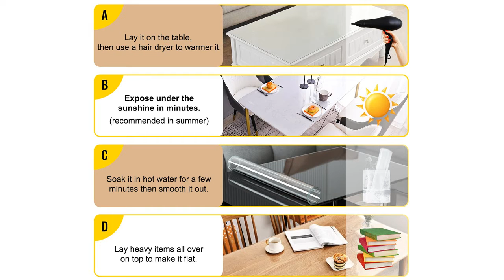Plastic Desk Cover Protector Sheet 24 x 60 Inch With 2 Tablecloths For Kitchen Table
The plastic desk cover protector can be in direct contact with food. It can keep the desk from damage while still showing the beauty of your desk and furniture top.
Rather than letting your new furniture become dirty, you can keep your furniture from wear and tear with our protective cover.
The table cover can avoid damaging of spills to prolong the service life of the table.
In addition, it can be cleaned quickly after each use.
With this table cover, your table will remain clean, and your tablecloth can still be visible with its transparent design.
Ideal for all kinds of desktops and furniture.
This transparent PVC sheet is SGS authenticated, ensuring high tenacity, stability, and heat resistance.
It is built to last a long service life.
Besides, it is odorless and can directly contact food to provide you with excellent convenience.
Our table mats are suitable for spreading on various countertops to avoid high-temperature damage, scratch, heating scald, oil stain, and overflow.
You can wipe it clean with a wet cloth/rag.
We have attached two 11.8 x 18.1-in tablecloths, decorating your tabletop and improving its aesthetics.
You can put our transparent table mat on its top, showing the original texture/color of the tablecloth without leaving scratches or stains on it.

Specifications:
Material: PVC
Color: Transparent
Thickness: 1.5 mm
Shape: Rectangle
Max Temperature: 80 °C/ 176 °F
Tablecloth Dimension: 11.8 x 18.1 in / 30 x 46 cm
Product Dimension: 24 x 60 in / 61 x 152.4 cm
Product Weight: 3.5 lbs / 1.6 kg

Package Content:
1 x Clear Desk Cover Protector
2 x Tablecloths